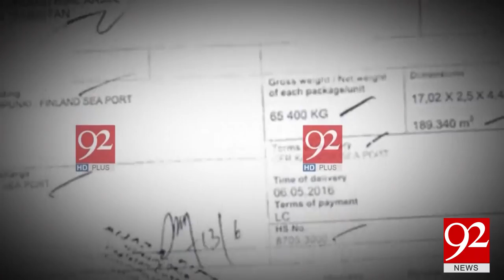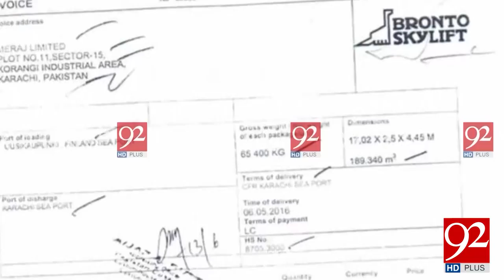NAB has started proceedings against Jam Khan Shoro 09-05-2017 - 92NewsHDPlus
Watch News Report : NAB has started proceedings against Jam Khan Shoro